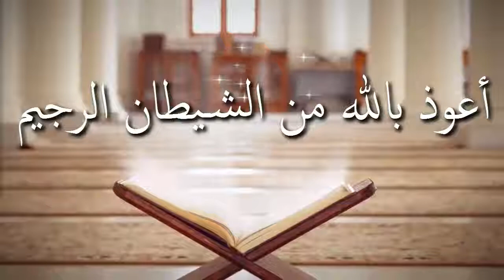সূরাহ ফাতিরের ১০ নাম্বার আয়াতের ব্যাখ্যা ᴴᴰ┇মুফতি সালিম আলী